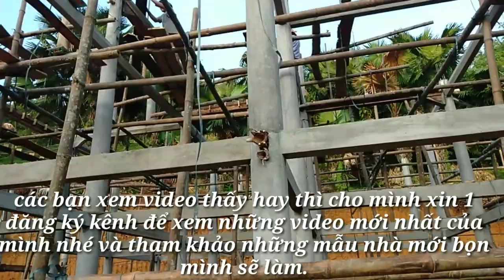Thi công nhà sàn hiện đại bê tông tại xã bằng cốc_Hàm Yên _Tuyên Quang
Đội mình thi công nhà sàn bê tông tại xã bằng cốc, hám yên, Tuyên Quang còn dang dở mình đa phải chuyển sang công trình nhà mới ở huyện chiêm hóa nên video này của minh không quay được đến lúc hoàn thiện xong khung,còn làm con chồng, chồng đoạn, chồng nách, chồng cánh,chồng nóc .ghép sàn, đổ sàn... Mọi người xem video thấy hay hãy đăng ký kênh (vui đó đây) trên youtube và chia sẻ ủng hộ mình nhé và cũng qua kênh mọi người có nhu cầu làm nhà sàn bê tông các kiểu mẫu có thể tham khảo và nhận tư vấn và thi công xây dựng nhà sàn bê tông qua SDT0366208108 bọn mình chuyên thiết kế, xây dựng nhà sàn hiện đại bê tông các kiểu mẫu.